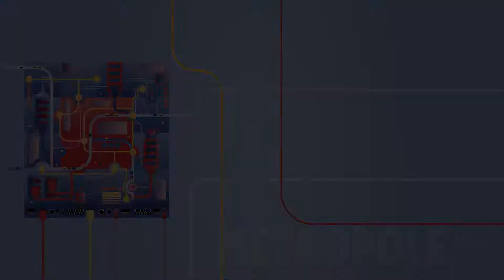Métropole d’intelligences – Micro trottoir #6 Incubateur ou accélérateur ?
Micro-trottoir 7# : Incubateur ou Accélérateur ?
« Plus haut, plus fort, plus vite ? ». L’âge du numérique, c’est l’âge de la vitesse : les informations circulent d’un bout à l’autre du monde en quelques secondes seulement. Comment nos citoyens voient-ils les choses ?
Un incubateur ou accélérateur de start-ups est une structure qui accompagne les très jeunes entreprises par du conseil, de l’hébergement ou du financement.
A la métropole nous en avons un pour les projets innovants des collectivités ! Les explorateurs du numérique